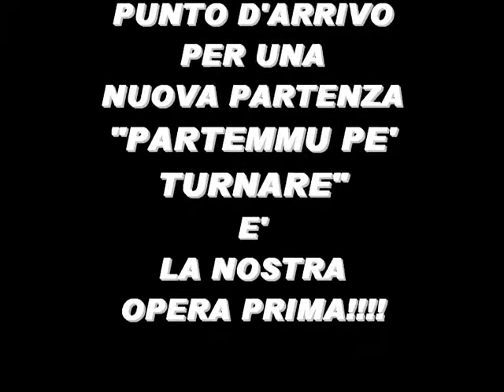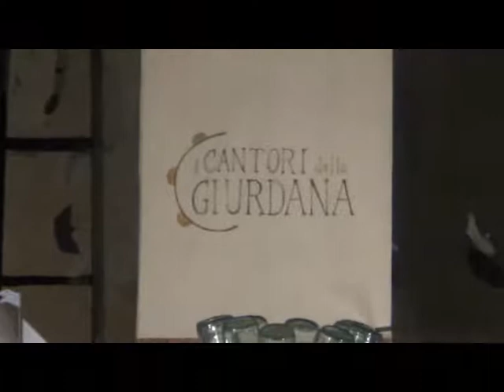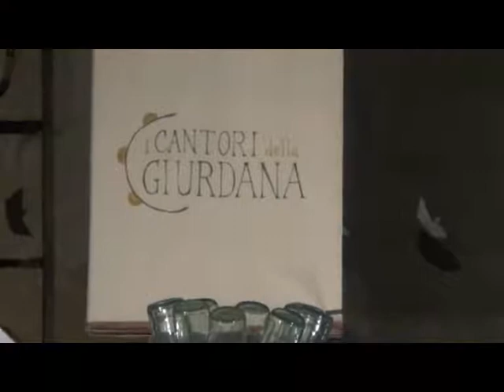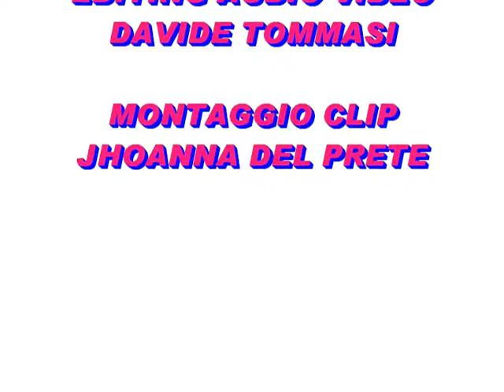PRESENTAZIONE CD I CANTORI DELLA GIURDANA SAN CESARIO (LE) 16 GIUGNO 2017